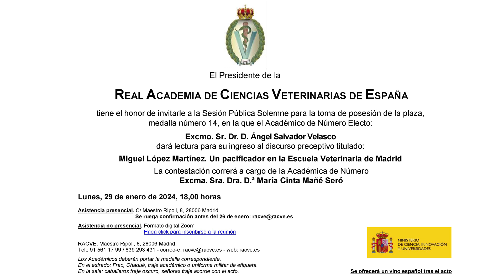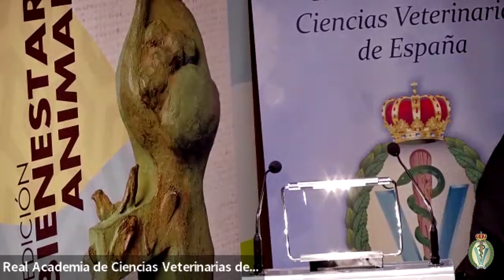Ingreso del Excmo. Sr. D. Ángel Salvador Velasco (29/01/2024)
Ingreso del Académico de Número, Excmo. Sr. D. Ángel Salvador Velasco, con la conferencia titulada: “Miguel López Martínez. Un pacificador en la Escuela Veterinaria de Madrid”. Madrid, 29 de enero de 2024.